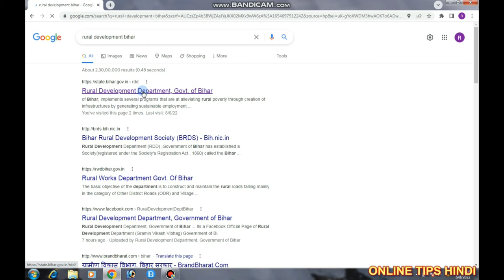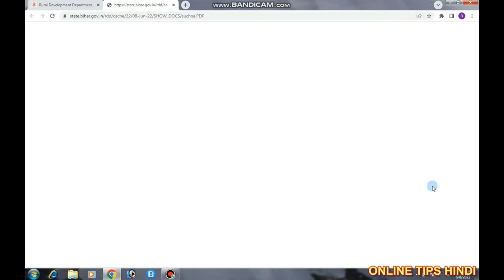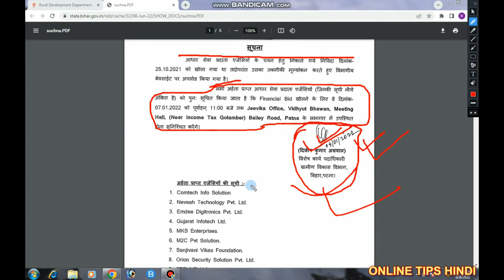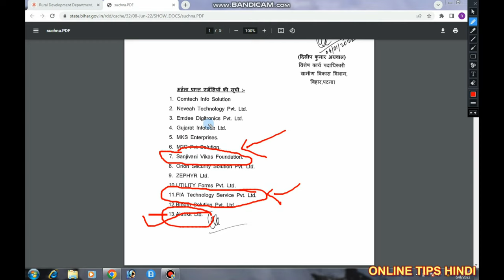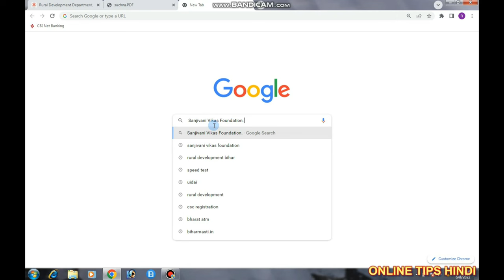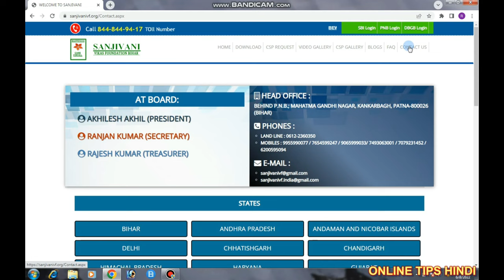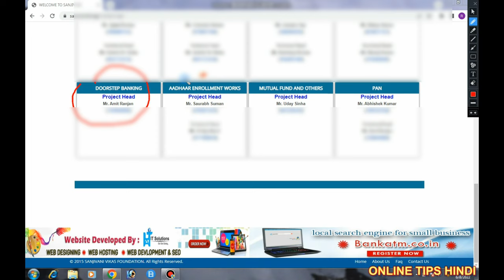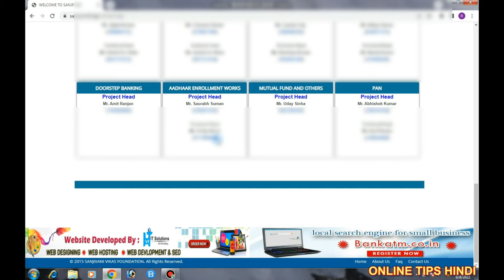Aadhaar centre kaise khole ~ ID & Password Only 5 Days ll How To Open Aadhaar Centre ll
Is Video me bataya Hu ki aap kis tarah aadhaar center kaise open kar sakte hai

Facbook--@Onlinetipshindi

Related